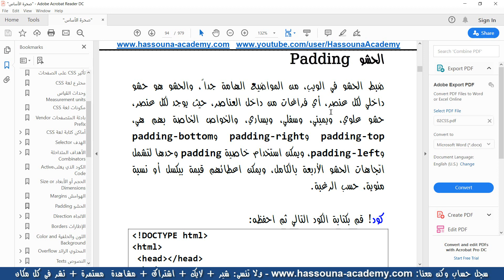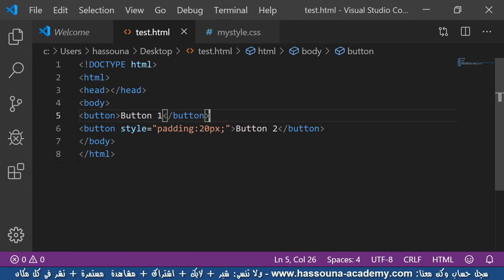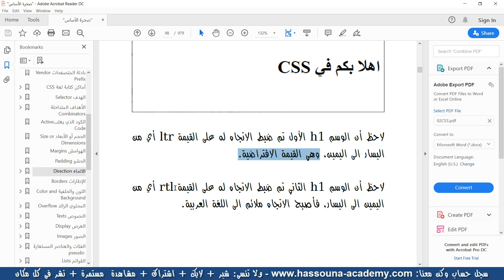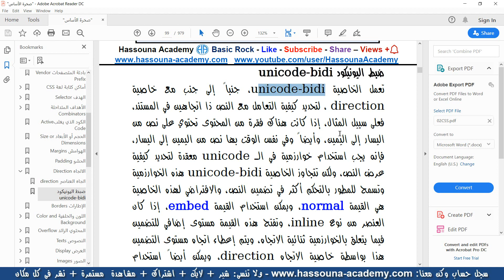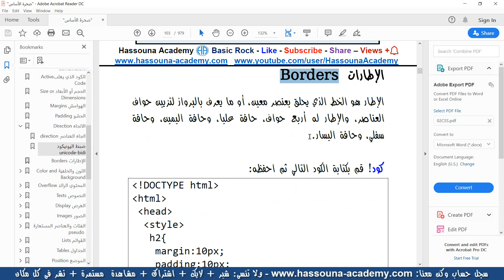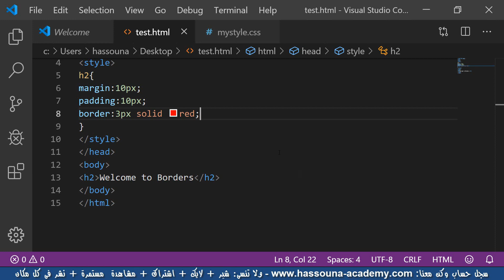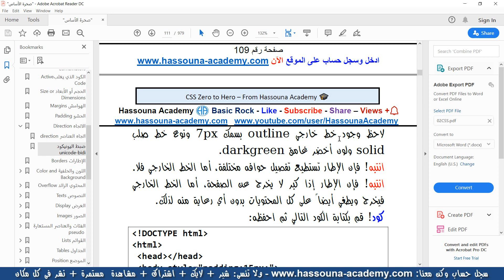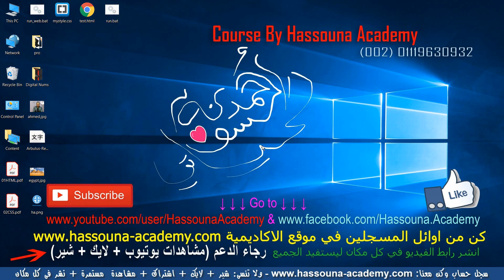شرح صخرة الاساس css الجزء السادس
اسهل طريقة في تعلم لغة CSS من البداية للنهاية بسهولة و احتراف بكل تفصيل في فيديو واحد فقط الان مع اكاديمية حسونة
شرح لغة الانماط الانسيابية سي اس اس
Cascading Style Sheets Course
CSS
تعلم الآن لغة CSS بمنتهي البساطة مع هذا الكورس المقدم من اكاديمية حسونة التعليمية
صفحات الطرز المتراصة (بالإنجليزية سي إس إس CSS) هي لغة تنسيق لصفحات الويب تهتم بشكل وتصميم المواقع، صممت خصيصا لعزل التنسيق (الألوان - الخطوط - الأزرار. ) عن محتوى المستند المكتوب (بلغة مثلا إتش تي إم إل) وينطبق ذلك على الألوان والخطوط والصور والخلفيات التي تستخدم في الصفحات، بمرونة وسهولة تامة.
هذه التقنية تعنى بالمظهر الكلي لصفحات مواقع الويب من ألوان و صور و غيره.ويمكن اضافته للصفحة بعدة طرق أفضلها التضمين الخارجي بكتابة شفرة السي إس إس في ملف منفصل. وقد تم تطورها لتصل حاليا إلى سي إس إس 3 والذي أضيف إليه عدة إضافات رائعة لم تكن متاحة في الإصدار السابق وكان إنجازها يتم فقط بجي كويري.
أطلقها مجلس وب رابطة الشبكة العالمية، كمواصفة قياسية لتوصيف مظهر وثائق وب من محددات للخطوط والألوان والتنسيق
إطار عمل CSS (بالإنجليزية: CSS framework) هو إطار عمل معد مسبقا يسمح تصميم مواقع الويب بطريقة أسهل وأكثر توافقسمة مع المعايير المتوافقة باستخدام لغة صفحات الطرز المتراصة. معظم هذه الأطر تحتوي على الأقل على شبكة. الأطر الأكثر وضيفية تأتي أيضا مع المزيد من الميزات الإضافية ووضائف مبنة على لغة جافا سكريبت، ولكن في الغالب تكون موجهة للتصميم وغير مزعجة. هذا يميزها عن أطر جافا سكريبت الوظيفية الكاملة.
اثنين من أبرز و تستخدم على نطاق واسع أمثلة Bootstrap و Foundation.
توفر أطر CSS وحدات وأدوات مختلفة:
الشبكة وخاصة بالنسبة للتصميم المستجيب لمواقع الويب
الطباعة على شبكة الإنترنت
مجموعة من الرموز على شكل نقش متحرك أو أيقونة خطوط
تصميم التلميحات والأزرار
أجزاء من واجهات المستخدم الرسومية مثل: علامات التبويب وعرض الشرائح
التعادل لخلق محتوى متساوية الطول
غالبا ما تستخدم فصول CSS مساعد (right, left)